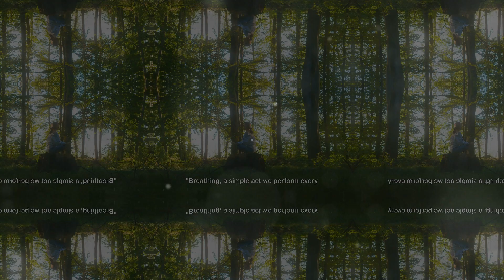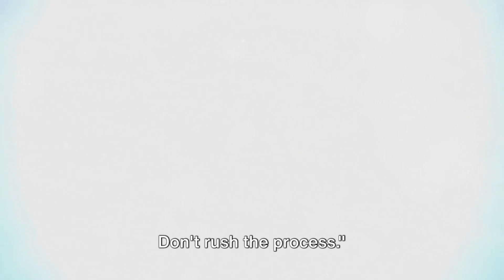LISTEN TO THIS: It is TIME to OPEN your THIRD EYE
In this video, we will delve into a fascinating topic that can help you unlock the immense power of your mind and achieve your deepest desires through meditation and breathing. Join us as we explore the simple yet powerful technique of opening your third eye.

Discover the secrets of activating your third eye chakra, tapping into your intuition, enhancing your spiritual abilities, and manifesting your dreams .

Unleash the extraordinary potential!

Introduction to the Third Eye
Understanding the Power of Breathing
Step-by-step Guide to Opening Your Third Eye